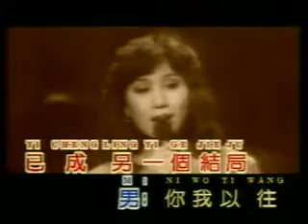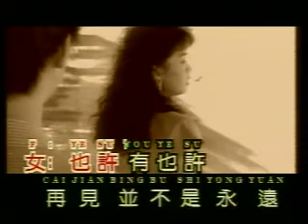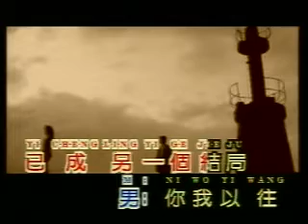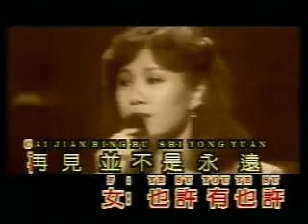ling i ke cie ci karoke